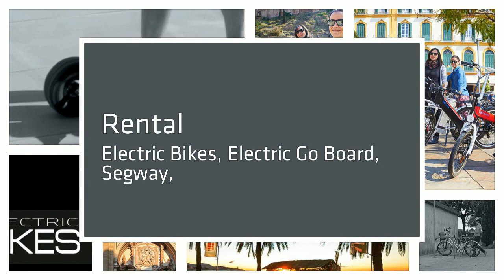Bicycle rental in Malaga bike rental by QQ Electric Bikes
Bicycle rental in Malaga, Malaga bike rental,  Electric